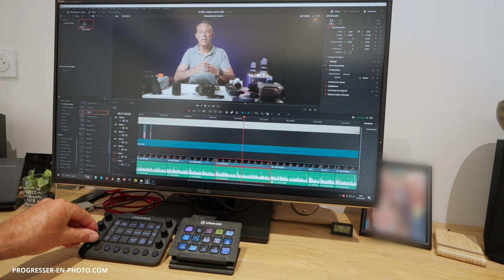16 idées de cadeau PHOTO pour un photographe (À offrir ou se faire offrir !)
Quel cadeau PHOTO offrir ou se faire offrir quand on est PHOTOGRAPHE ?
Un appareil photo, c'est cher, mais il existe plein d'autres accessoires très utiles au photographe. Je vais donc vous donner 16 idées de cadeau PHOTO pour un photographe. Que ce soit pour la fête des pères ou des mères, Noël ou un anniversaire, je vous propose différentes choses pour offrir (ou se faire offrir) un cadeau utile pour la photo.

🙈 QUI SUIS-JE ?

Où me suivre ?

progressez en photo - apprendre la photo - progresser en photo - améliorer ses photos - se perfectionner en photo - réglages photo - choix matériel photo